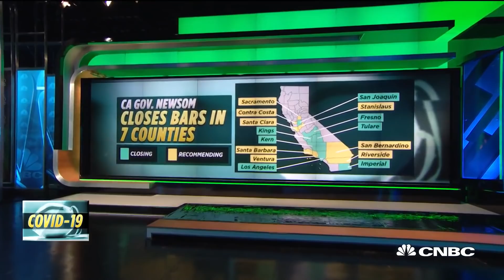California is closing bars after seeing a surge in coronavirus cases over the weekend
California is closing its bars amid the record jump in coronavirus cases. CNBC's Aditi Roy reports.

California Gov. Gavin Newsom on Sunday ordered bars to shutter in several counties in the state including Los Angeles, citing the rising spread of the coronavirus.

The governor, in a tweet on Sunday, said that bars in Fresno, Imperial, Kern, Kings, Los Angeles, San Joaquin, and Tulare counties must close.

He also recommended that bars in Contra Costa, Riverside, Sacramento, San Bernardino, Santa Barbara, Santa Clara, Stanislaus and Ventura counties close, though his directive fell short of forcing bar closures in those counties.

“COVID-19 is still circulating in California, and in some parts of the state, growing stronger,” Newsom said in a written statement. “That’s why it is critical we take this step to limit the spread of the virus in the counties that are seeing the biggest increases.”

Newsom’s move follows similar decisions made by governors in Texas and Florida, two other states fighting record numbers of cases that have deterred efforts to restart their economies.

On June 18, Newsom ordered all Californians to wear face masks in public as voluntary measures fell short.

California has seen more than 210,000 cases and at least 5,901 deaths from Covid-19, according to data from Johns Hopkins University.

CNBC TV